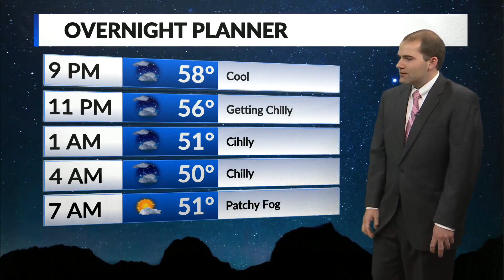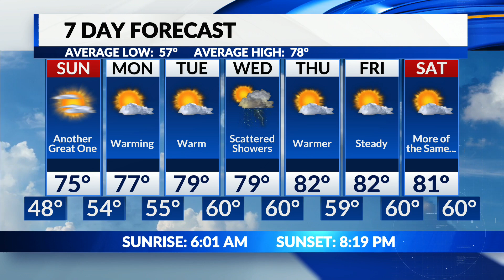Tom's Saturday night forecast